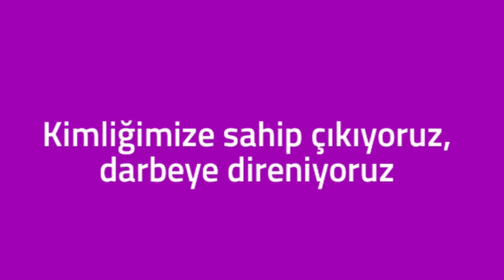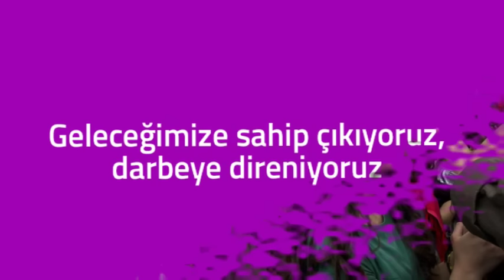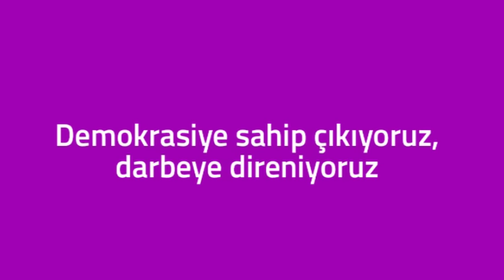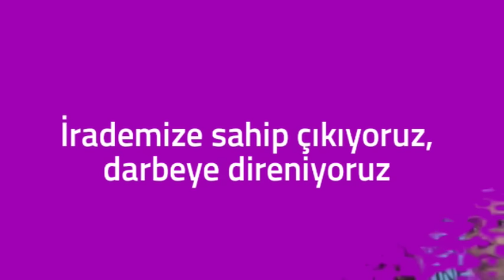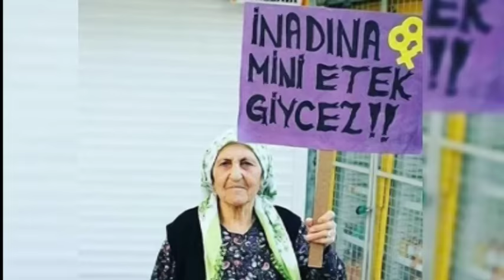Kadın Meclislerinde Örgütleniyoruz